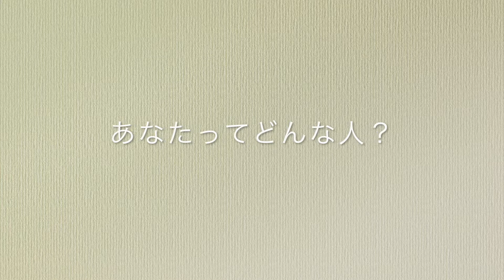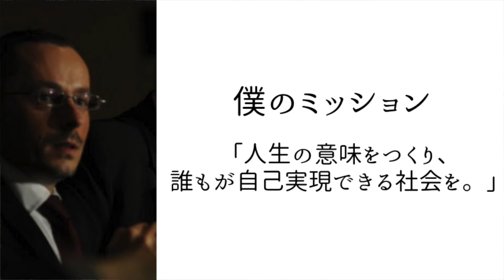あなたってどんな人？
自分の好き嫌い、強み弱みを理解し、あなただけの‹ストーリー›を創ることが、未来につながります。